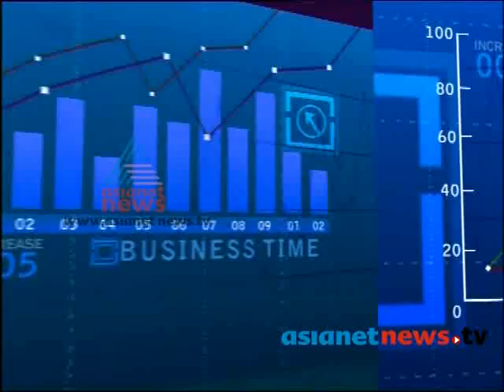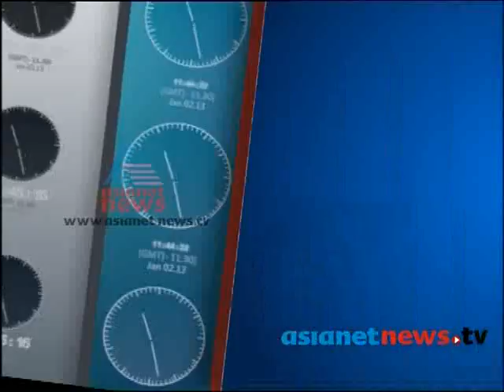Business Time 27th May 2013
Business Time on asianetnews